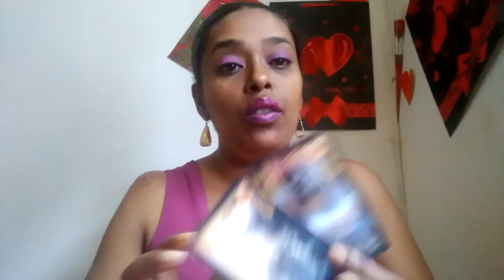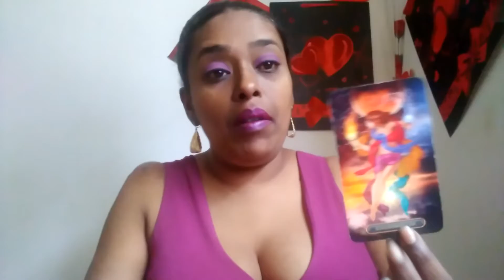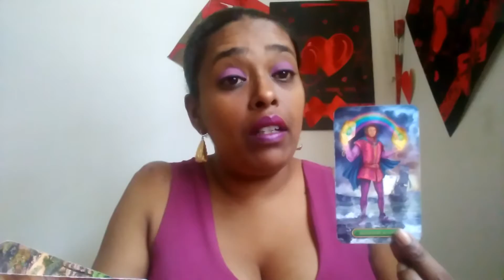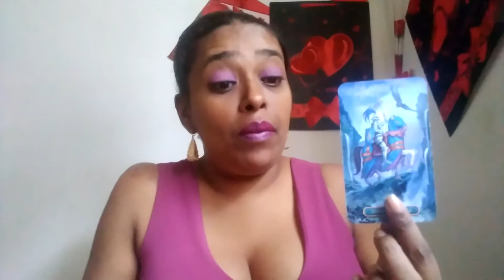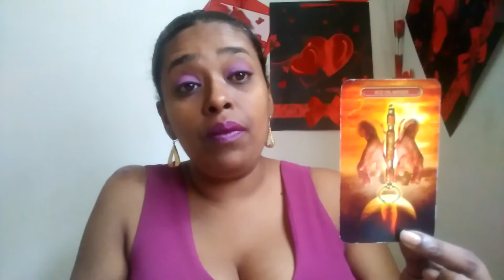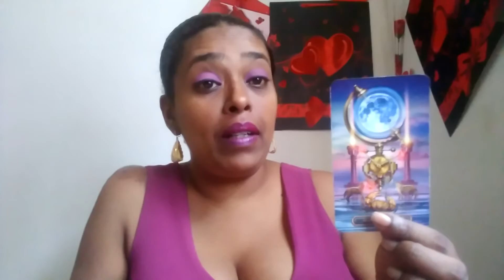Cancer ~ If you want them,you have to take action towards them.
General love tarot reading.

This is a general love tarot reading for the sign of cancer

These general love tarot readings for you cancer is to help give you insight into your situation.

For my cancer that wishes to have a personal reading with me.

PERSONAL READINGS:$50